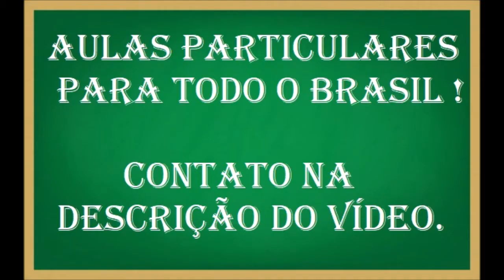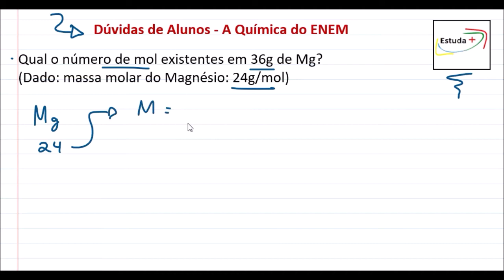Qual o número de mol existentes em 36g de Mg?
(Dado: massa molar do Magnésio: 24g/mol​)